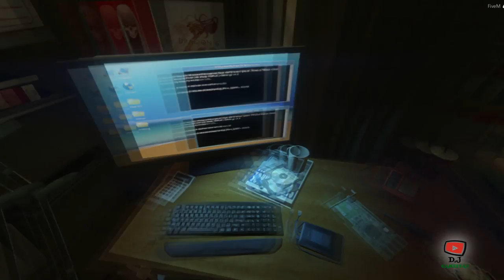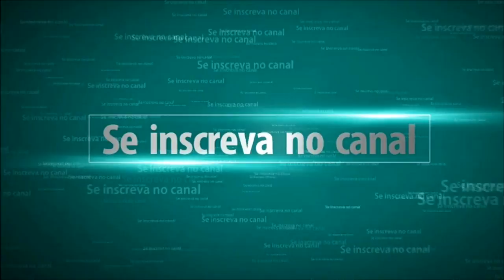GTA 5: 🔴NLINE (VIDA do CRIME - A Guerra Estourou) EP#3 +18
GTA 5 🔴NLINE (VIDA do CRIME - A Guerra Estourou ) EP#3 PC GAMER 1080p
🌟 👍salve galerinha ta ai mais um super vídeo de VIDA DO CRIME espero que curtam bastante ! obrigado a todos e tmj 👍🌟

💰 Ganhe dinheiro com seus vídeos 💰